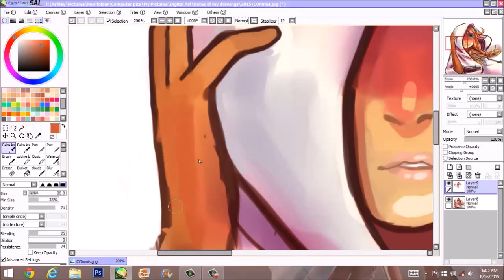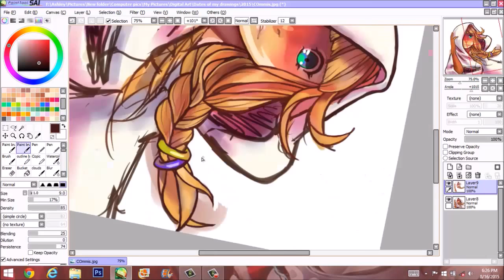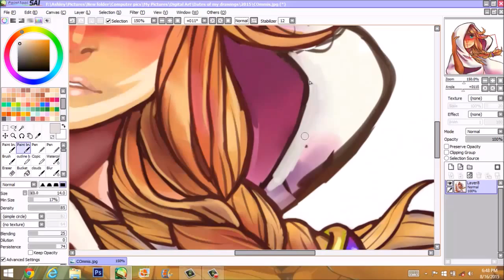Speed Painting - Final Fantasy Wizard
All music that plays on my Speed Paintings are not mine!
I do not own them!

Please follow me on Deviantart.com, I am taking commissions and will also take some requests.